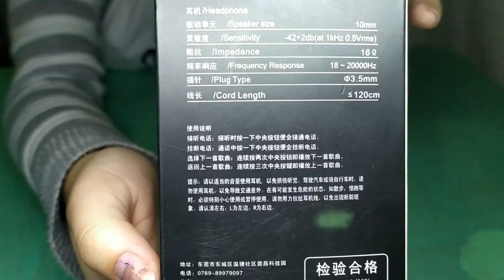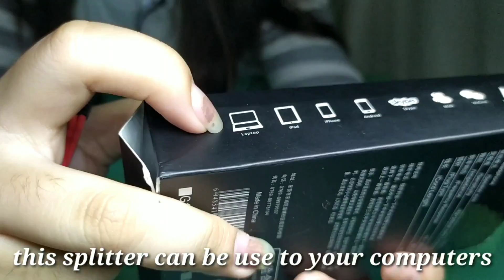UNBOXING WIRESTO GAMING EARPHONE FOR 3$ | SULIT | GIVEAWAY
Giveaway will pick via, comment picker and the purchase of gaming earphone via lazada.

Ads:
And Promotion. Please email m